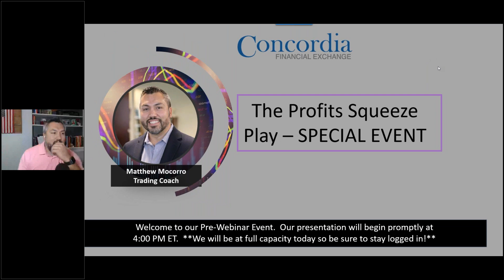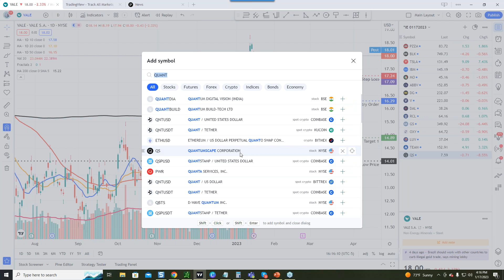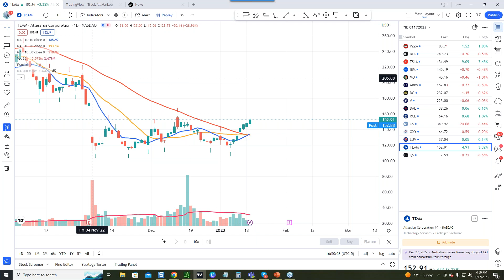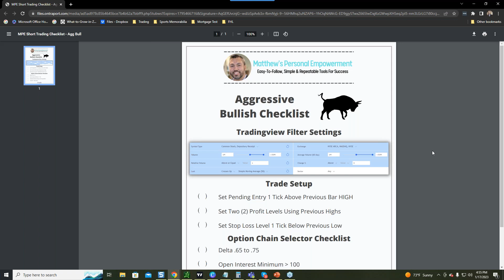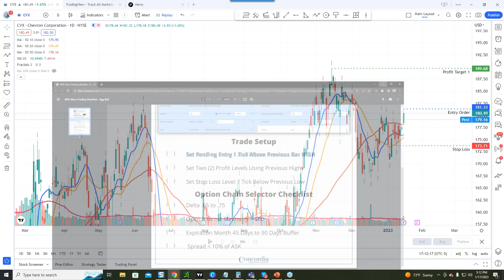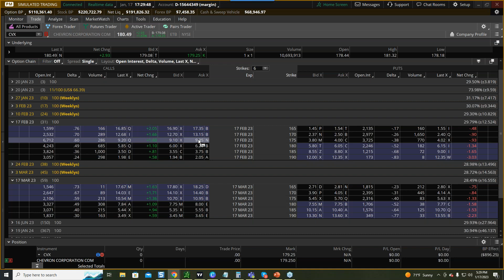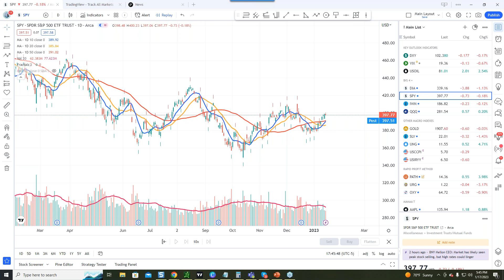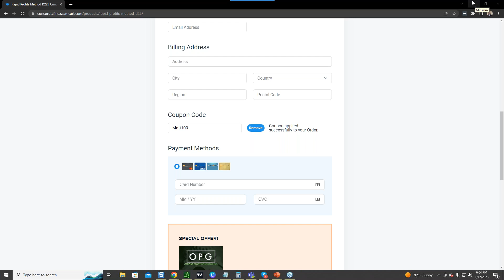💥The Profits Squeeze Play SPECIAL EVENT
✔️Walk-you through how you can setup your charts to identify stock trends quickly
✔️Teach you money management strategies to minimize anxiety and maximize each profit opportunity
✔️How to find the next bullish stock breakout
✔️Give you more RPM techniques to add to your trading to squeeze more profits from everything you do.

Do not miss our next live masterclass & sharpen your trading skills with our industry experts.